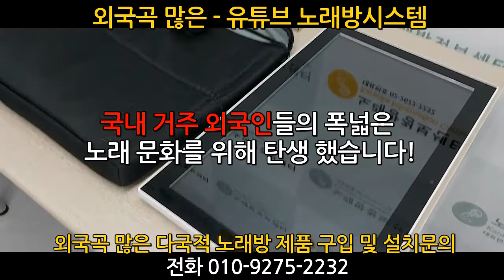외국곡 반주기 외국인들을 위한 노래방기기 설치 - 유튜브 노래방 시스템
제품 구입 및 설치문의 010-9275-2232

노래방정보센터 입니다.
외국곡 반주기 외국인들을 위한 노래방기계 - 유튜브 노래방 시스템 입니다.

국내거주하는 외국인들의 폭넓은 노래문화를 위해 만들어 졌다고 합니다!
유튜브에 공유된 전세계 음악을 편하고 쉽게 즐길수 있는 외국곡 노래방
유튜브 노래방 시스템 설치를 고민해 보세요~~